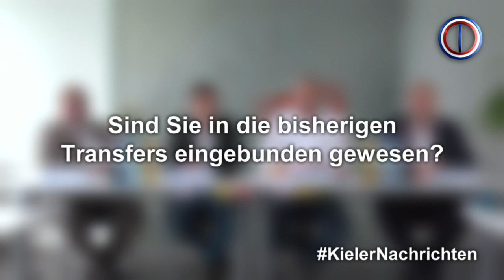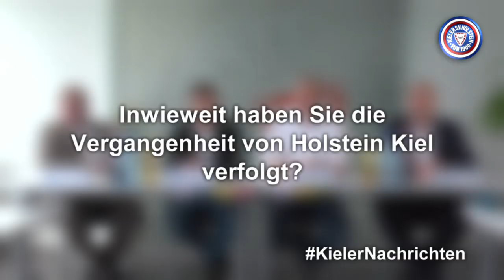Holstein Kiel I Pressekonferenz Vorstellung Ralf Becker